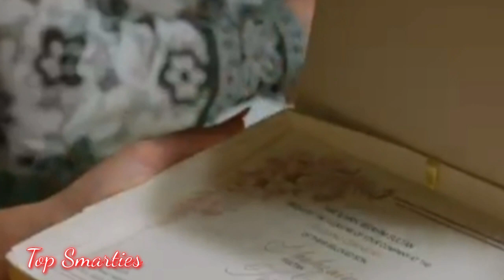Nijaat Episode 10 Full | Nijat Episode 10 New Promo Review by Top Smarties